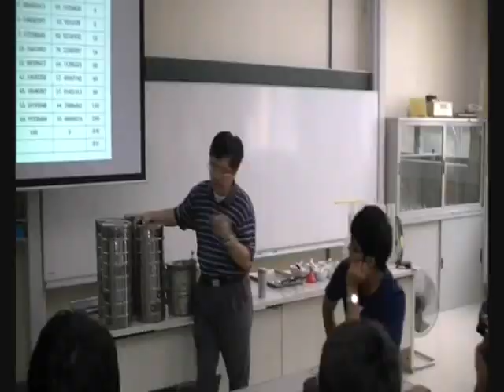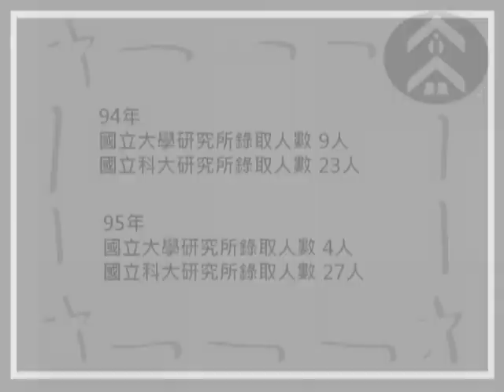國立高雄第一科技大學工學院 - 營建工程系招生影片